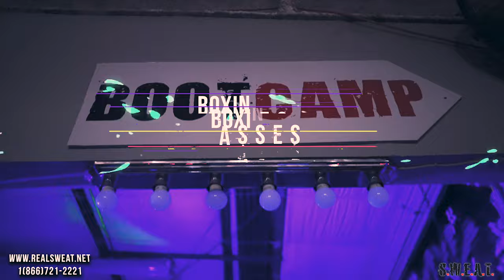Sweat Boxing Gym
Sweat Boxing Gym in Irving Tx